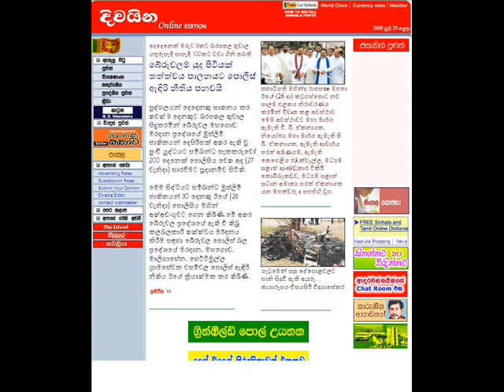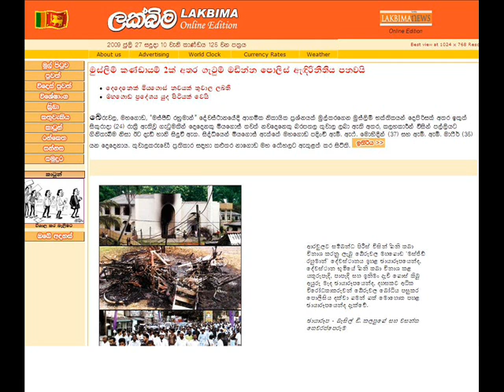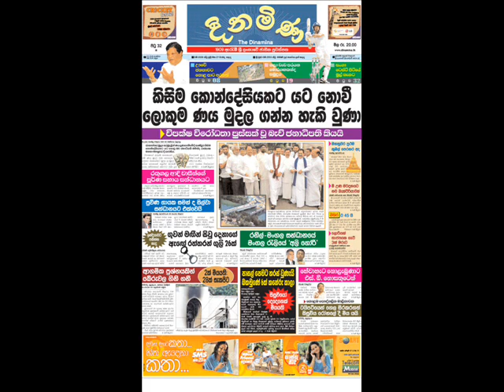Sri lanka newspapers Patthara malli 2009/07/27-01